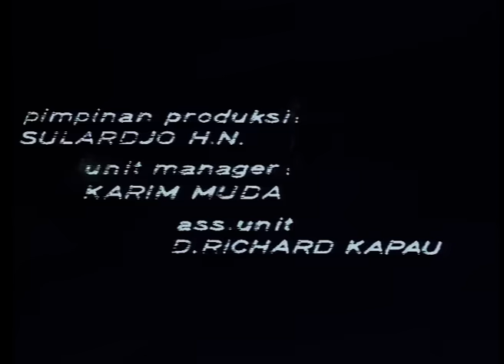Berkelana 2 - Rhoma Irama | Perjalanan Cinta Yang Menyedihkan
Subrata, pengusaha dan ayah Rhoma di Bandung, mengarahkan anaknya agar jadi sarjana ekonomi. Rhoma mengikuti sambil menekuni kegemaran musik. Musik ini yang diharamkan Subrata, hingga sering konflik dan akhirnya Rhoma diusir dari rumah.

Maka Rhoma pun berkelana ke Jakarta dan mengaku bernama Budi. Ia hidup bersama sebuah grup pengamen. Ketika salah seorang temannya sakit parah dan membutuhkan biaya besar, dan permintaan bantuan pada ayahnya ditolak, maka Budi menjambret tas Ani yang disuruh ayahnya mengurus surat-surat rumah. Ia membayar perawatan temannya, dan mengembalikan surat penting kepada Ani. Teman Budi tak tertolong. Ani jatuh simpati, begitu juga orangtuanya. Budi dijadikan sopir untuk Ani. Hubungan cinta tumbuh.

Sementara itu Subrata mengikuti usul istrinya untuk melamar Ani sebagai istri Rhoma. Maksudnya, bila sudah menikah, diharap Rhoma berubah. Niat ini bagai pucuk dicinta ulam tiba oleh ayah Ani, Surya, bawahan Subrata. Ani menolak, dan ketahuan ia bercintaan dengan Budi, maka Budi alias Rhoma diusir. Berkelana lagi.